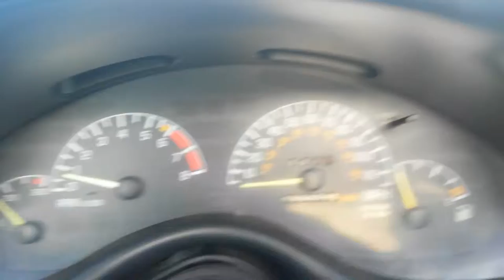1994 grand prix 0-65 mph